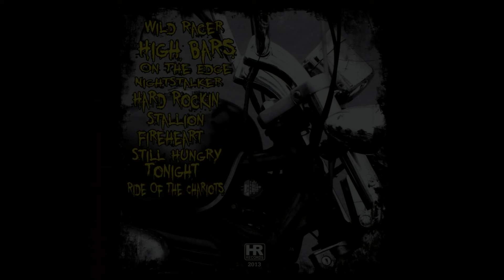Axxion - Wild Racer (Full Album) - 2013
Wild Racer is the debut studio album by Canadian Heavy Metal band Axxion.

01. Wild Racer: 00:00
02. High Bars: 03:57
03. On the Edge: 07:12
04. Nightstalker: 10:14
05. Stallion: 14:35
06. Hard Rockin: 18:39
07. Fireheart: 23:06
08. Still Hungry: 26:49
09. Tonight: 31:35
10. Ride of the Chariots (Thor cover): 34:58

Line-up:

Dirty D Kerr - Vocals (lead), Guitars (rhythm)
Sir Shred - Guitars (lead), Vocals
Chris Riley - Bass, Vocals
Alison Thunderland - Drums, Vocals

Label: High Roller Records
Drums recorded at The Pocket studio’s, Toronto

Formed in: 2011
Country: Canada
Location: Toronto, Canada
Genre: Heavy Metal